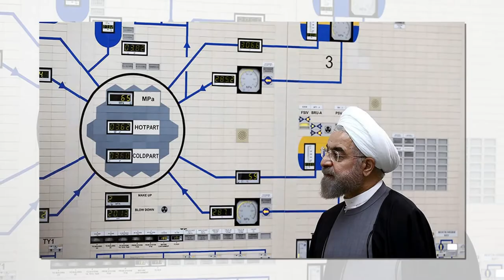Возобновились переговоры по ядерной программе Ирана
12 июня в Вене (Австрия) в шикарном Grand Hotel Wien возобновились переговоры о ядерной программе Тегерана. Шестой раунд консультаций начался со встречи большей части участников «ядерной сделки» 2015 года (Совместного всеобъемлющего плана действий) – Ирана, России, Китая, Франции, Великобритании, Германии и Евросоюза, пишет Reuters.

Делегация США размещается в отеле напротив. Иранцы отказываются от личных встреч с американцами, поэтому европейцы выступают в роли посредников. Это указывает на то, что хоть и непрямые, но переговоры между Вашингтоном и Тегераном все-таки проводятся.

Главным координатором переговоров и европейской «челночной дипломатии» является официальный представитель ЕС по внешней политике Энрике Мора. Функционер обнадеживающе заявил, что ожидает заключения соглашения в ходе уже этого раунда переговоров. Представители других стран более осторожны в своих высказываниях, обращая внимание на то, что многие сложные вопросы все ещё не решены.

Мы добиваемся прогресса, переговоры ведутся интенсивно, но ряд вопросов пока остается, в том числе, как должны быть реализованы шаги

– сказал Мора журналистам.

Он уточнил, что главная задача состоит в том, чтобы «добиться в ближайшие дни решения, максимально близкого к окончательному варианту соглашения».

При этом главный иранский переговорщик Аббас Аракчи считает, что консультации вряд ли завершатся до президентских выборов в Иране, которые должны пройти 18 июня.

Я не думаю, что мы сможем прийти к окончательному выводу в Вене на этой неделе

– пояснил Аракчи иранским СМИ.

Высокопоставленный представитель Китая сообщил, что главными камнями преткновения, мешающими Ирану вернуться к «ядерной сделке», являются санкции США.

Наше послание им   состоит в том, что они должны прекратить лукавство и решительно перейти к отмене санкций

– объяснил журналистам представитель Китая в ООН Ван Цюнь.

В 2018 году президент США Дональд Трамп, обвинив Иран в нарушениях, в одностороннем порядке вывел Вашингтон из СВПД, наложив на Тегеран санкции. При этом иранцы категорически отрицают, что хотят создать ядерное оружие, они говорят об исключительно мирном характере своей атомной программы, подытожило агентство.